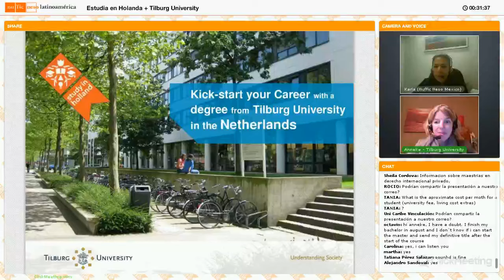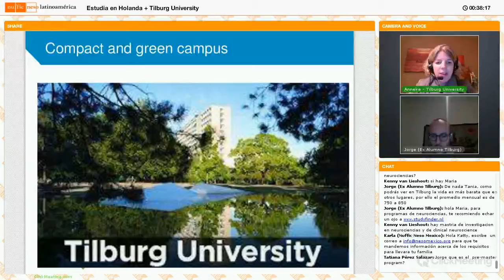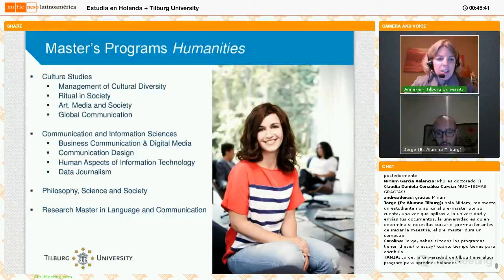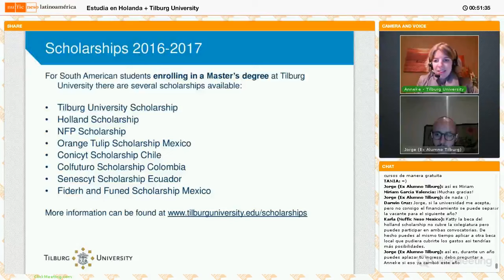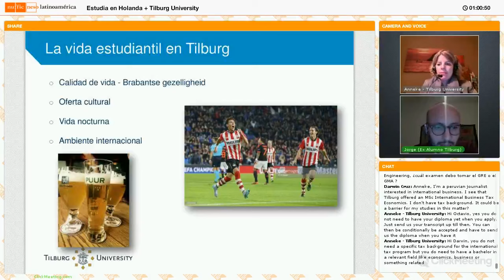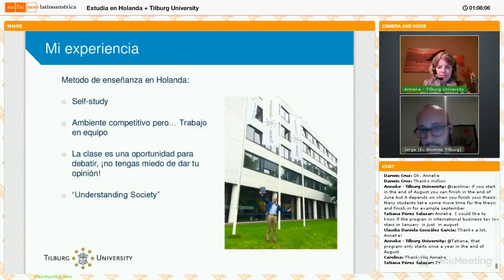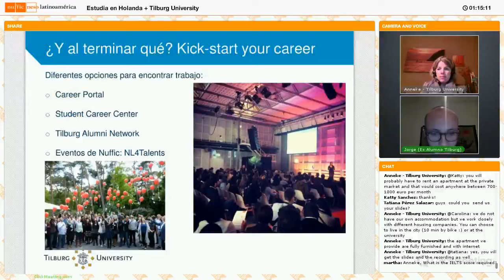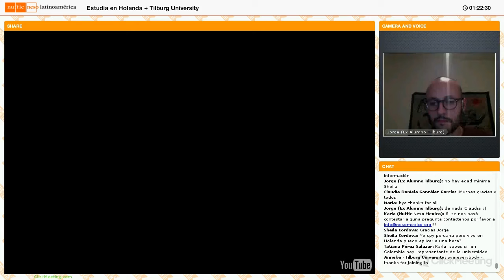Webinar 'Your Master at Tilburg University'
During the online information session you will get more information (partly in Spanish and partly in English) about:
• Studying in Holland
• Your opportunities for a Master at Tilburg University
• The admission requirements & application procedure
• Scholarship opportunities
The session starts with a presentation by a university representative from Tilburg University after which one of their Latin American alumni, Jorge Galindo, will join in to share his experiences.